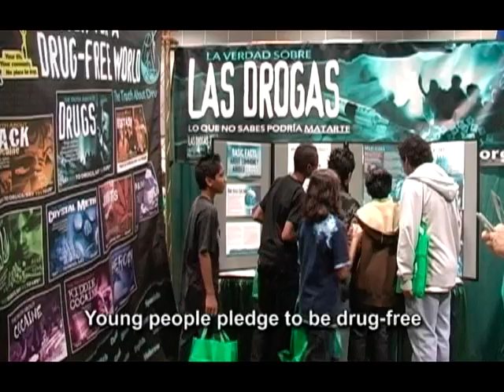Freedom News Video - Young Angelenos Go Green.mpg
Los Angeles Mayor Villaraigosa spoke to thousands of young angelenos about "getting their green on" at the 2008 Environmental Youth Conference.